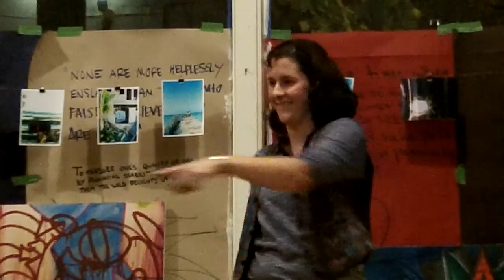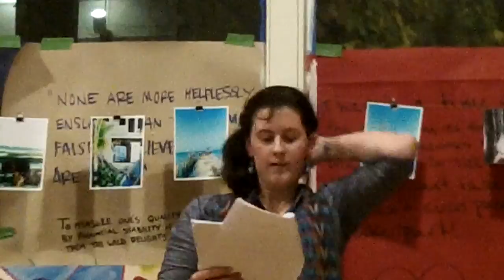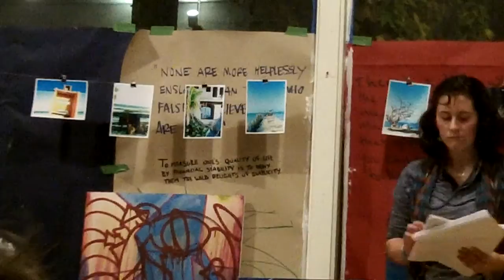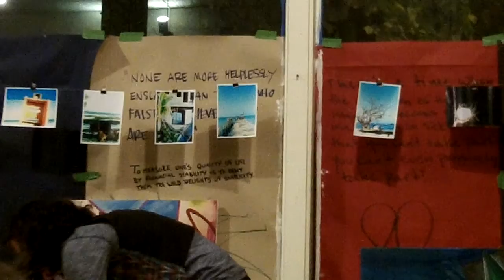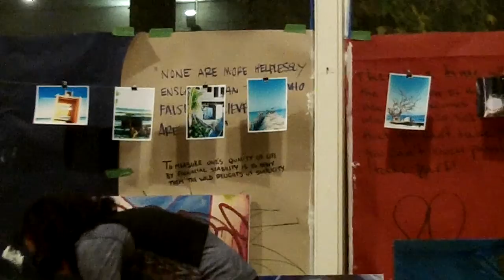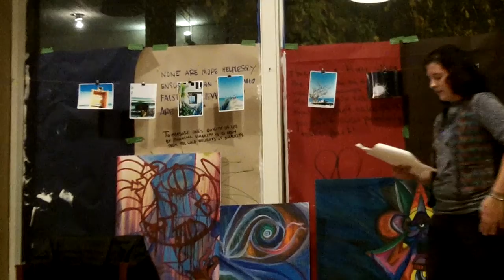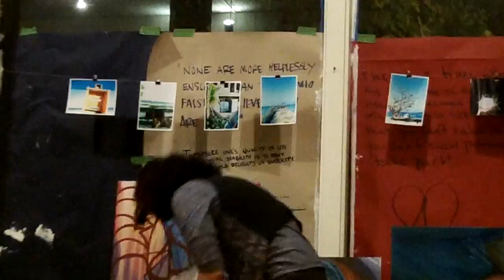Foxfire Poetry Jam 6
Poetry Jam at Black Coffee